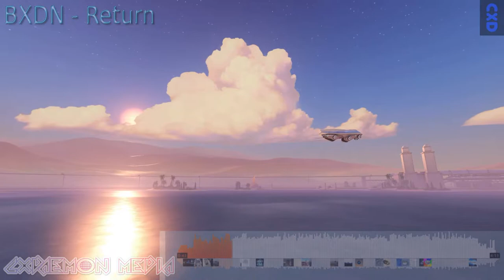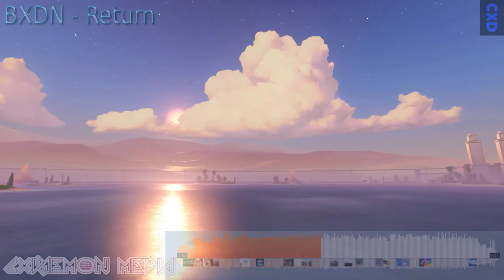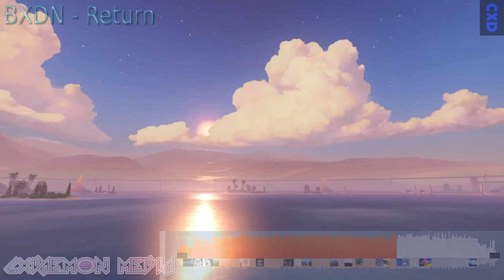BXDN - Return (Chillstep)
Super chillax. I just love this song. I hope that I can help others find their love in it too :).

CXDaemonMedia Multinational Conglomerate of the future in the making is endorsed by the force. All rights unresevered.

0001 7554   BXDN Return